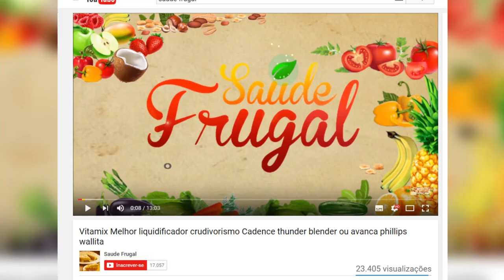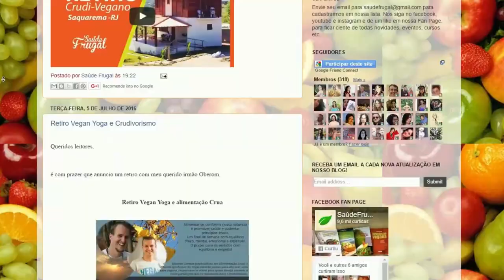MELHOR VITAMINA DO MUNDO! SHAKE EMAGRECEDOR! Caldo de cana banana e canela